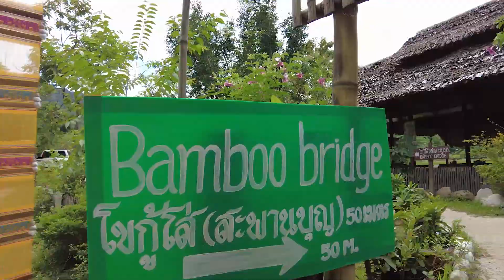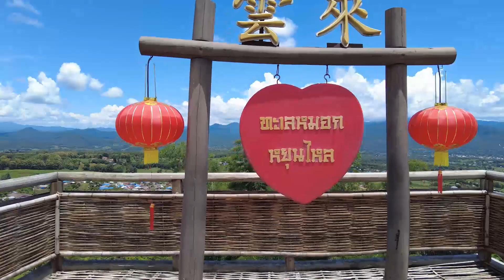Pai, Thailand | Kookles, prachtige scooterritjes en Daan wordt gemolesteerd! - Wereldreis vlog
Onze derde bestemming in Thailand, Pai. Wat hangt hier een heerlijk relaxt sfeertje, en kan je hier ontzettend lekker eten. Daarom moesten we ook echt een thaise kookcursus doen. O.a heerlijke Pad Thai gemaakt en Mango sticky rice. Dwalen over de kleine straatjes en op zoek naar prachtige plekken op de scooter. En ja, we hebben echt rustig aan gereden :) Op ontdekkingstocht door Pai en een bezoek gebracht aan de bamboo bridge en Yun Lai vieuwpoint. En ondanks de regen een fantastische zonsondergang bij Pai Canyon.

Wij zijn Albert en Diane, aka Appie en Daan, en zijn sinds augustus 2023 op wereldreis!
Beide hebben we onze baan opgezegd, hebben we het huis verkocht en alles achter gelaten om in totaal 16 maanden met de backpack op,
de wereld te gaan ontdekken. Dit doen we opgesplitst in twee keer acht maanden en zijn we tussendoor vier maanden in Nederland.
In onze video's nemen wij jullie mee op onze wereldreis en laten we jullie meegenieten van de avonturen die op ons pad komen.
Wil je niks missen van onze reis? Abboneer je dan op ons kanaal en neem ook eens een kijkje op
ons Instagram account en Polarsteps!